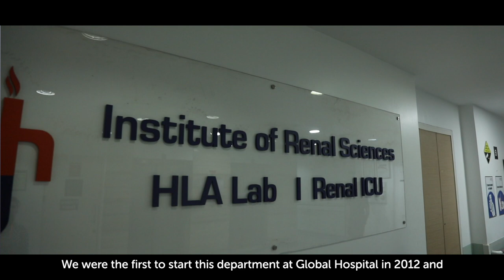Dr Bharat Shah | Department of Nephrology | Global Hospital, Mumbai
Dr Bharat Shah Director Institute of renal sciences at Global Hospital Mumbai, speaks about the advanced technology, comprehensive procedures and expert team of specialists & surgeons available at the Mumbai facility to treat kidney disorders and what makes them the best kidney transplant centre in Mumbai.